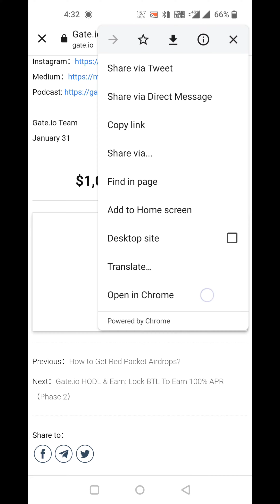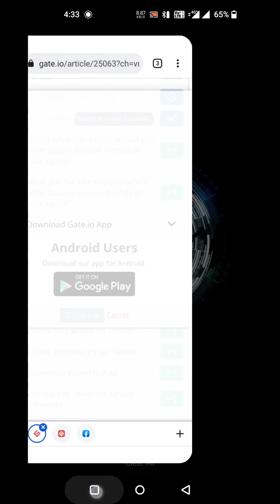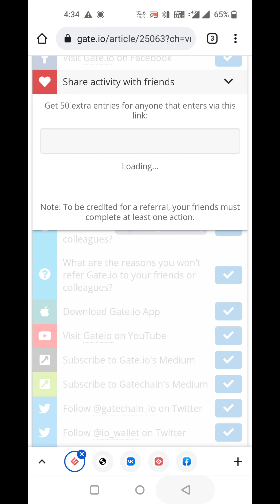Gate.io giveaway l Share A $1000 $VR Prize Pool l 20 Lucky Participants Will Win 131 VR Each l CIA